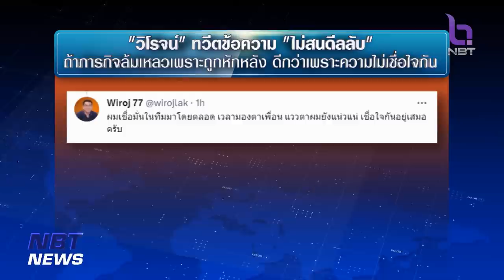“ประภัตร” พบ “ทักษิณ” ไม่เกี่ยวดีลตั้งรัฐบาล ข่าวเช้า วันที่ 29 กรกฎาคม 2566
ติดตามกระแสข่าวร้อนเรื่อง "ดีลลับ" การจัดตั้งรัฐบาลจากการเปิดเผยของนายชูวิทย์ กมลวิศิษฎ์ ที่อ้างว่าเป็น"ซุปเปอร์ดีล" แลกกับการที่"นายทักษิณ"จะกลับบ้าน ท่ามกลางสูตรจัดตั้งรัฐบาล ที่ "ไม่มีก้าวไกล ไม่มีลุง"
  ส่วนการที่ นายประภัตร โพธสุธน เลขาธิการพรรคชาติไทยพัฒนา ไปมีภาพปรากฎอยู่ร่วมเฟรมเดียวกับนายทักษิณ ที่ฮ่องกง ก็ได้รับการยืนยันจากนายวราวุธ ศิลปอาชา หัวหน้าพรรคชาติไทยพัฒนา ว่า เป็นการไปส่วนตัวเพื่อร่วมงานวันเกิดของนายทักษิณเท่านั้น ไม่มีเรื่องการเมือง